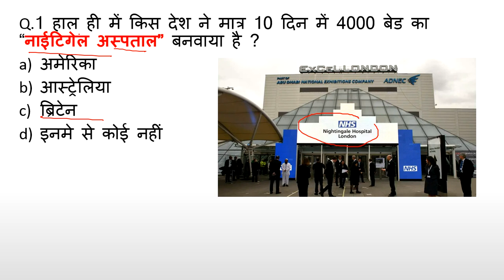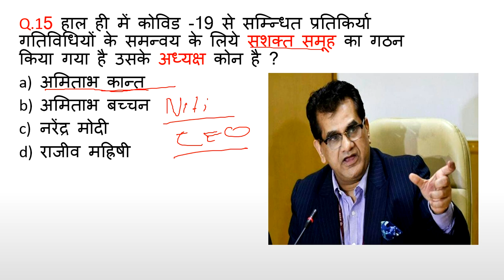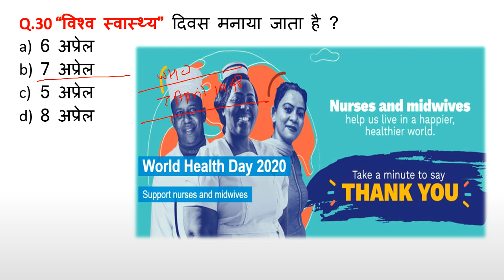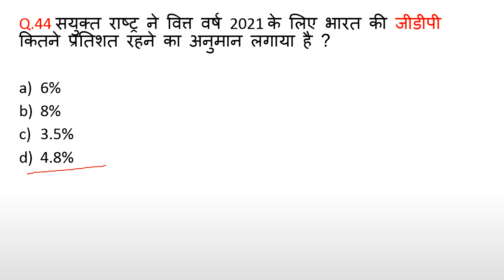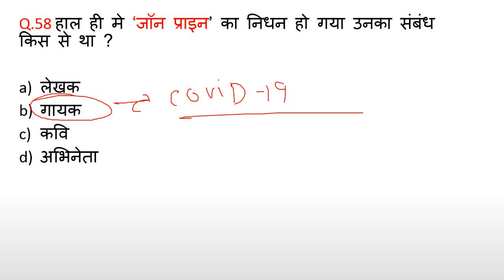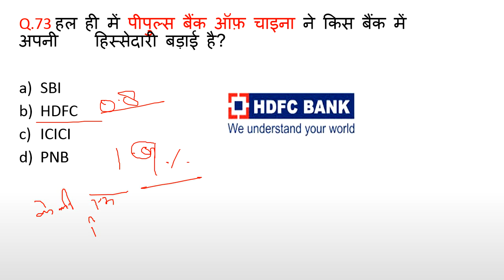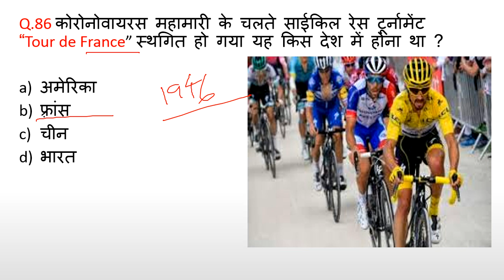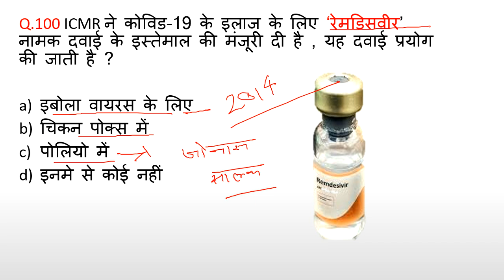April 2020 top 200 mcq currunt affairs in hindi,april best current affairs in hindi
join me on telegram TOWARDS SUCCESS
PDF OF ALL STUDY

1 February Current Affairs 2 February Current Affairs 3 February Current Affairs 4 February Current Affairs 5 February Current Affairs 6 February Current Affairs 7 February Current